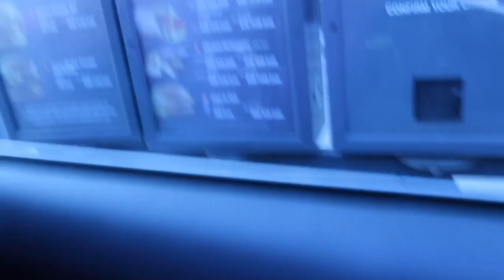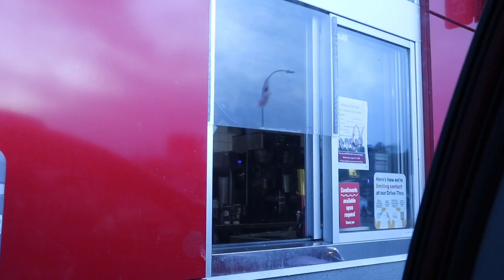Inday & Neneng McDo copying the order of last customer challenge